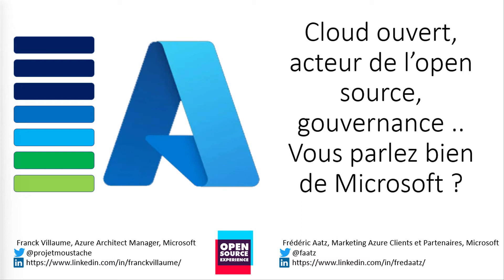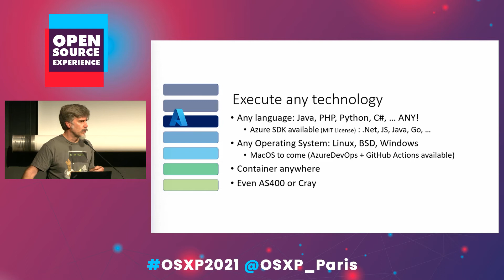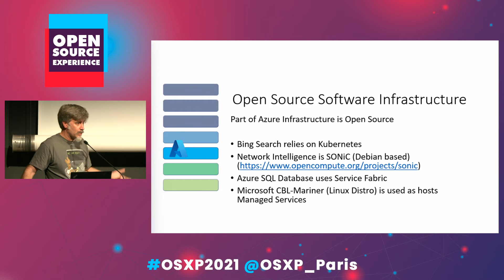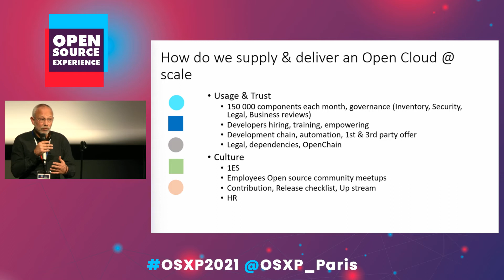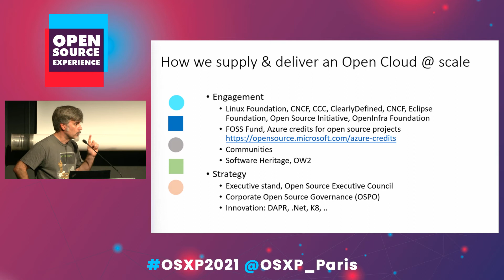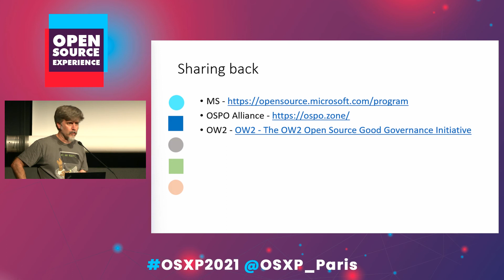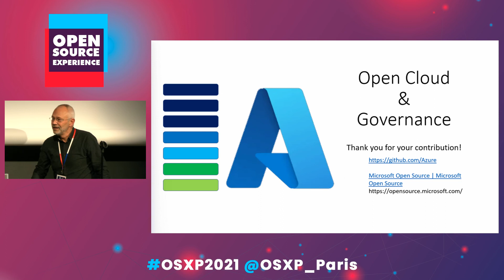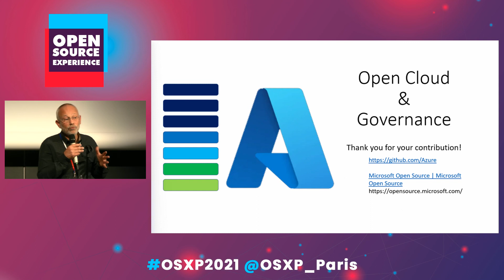Open Source Experience 2021 - Cloud ouvert, acteur de l’OS.. Vous parlez de Microsoft ? (sponsorisé)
Une conférence du salon Open Source Expérience 2021.